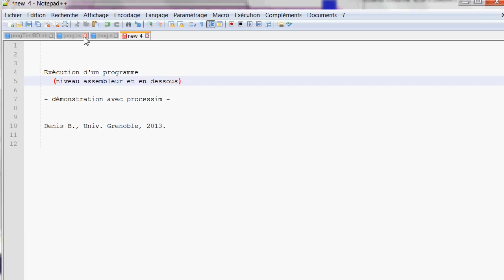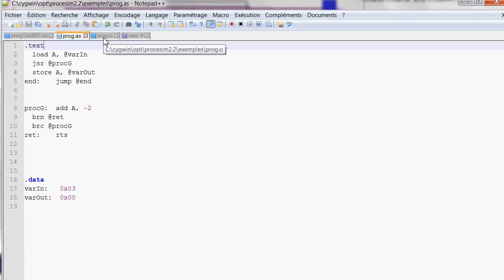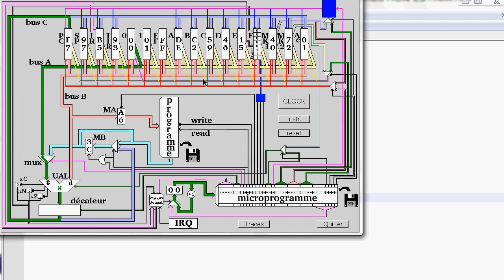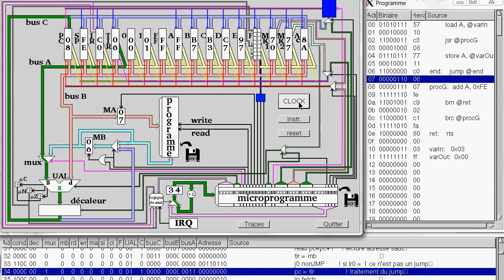Exécution commentée d'un programme au niveau Assembleur et en dessous même